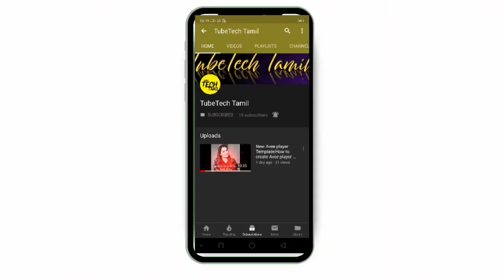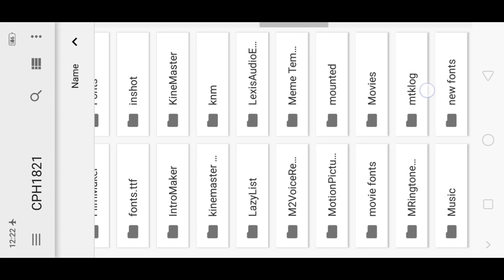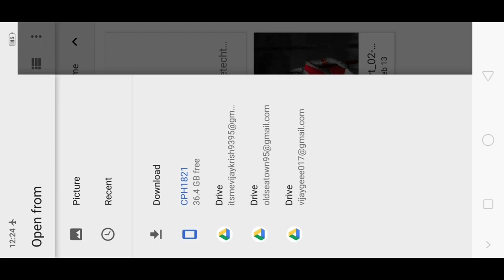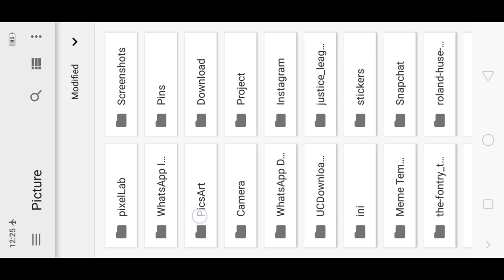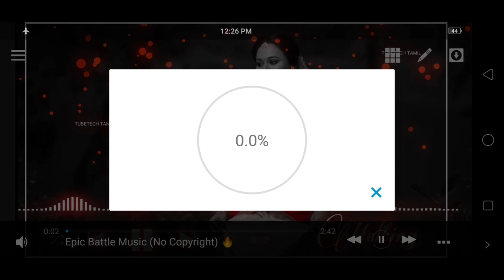New Awesome Avee player Template download link in description|Aveeplayer template editing Tamil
Previous video link(own template editing)

Background image

Avee player template visualizer download. avee music player New template download. avee music player visualizer download. new Avee player template download. avee player tutorial.
avee music visualizer Tamil. avee player visualizer tutorial...

©NOTE: All Content used is copyright to TUBETECHT AMIL. Use or commercial Display or